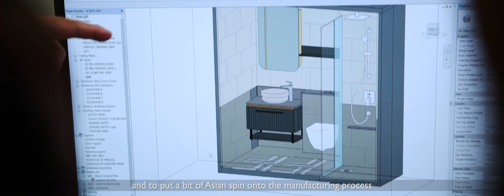Greyform (a member of Straits Construction) – Mr Bob Chan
Hear how Greyform embraced productivity, ventured into new technologies by adopting advanced precast and prefabricated building solutions.